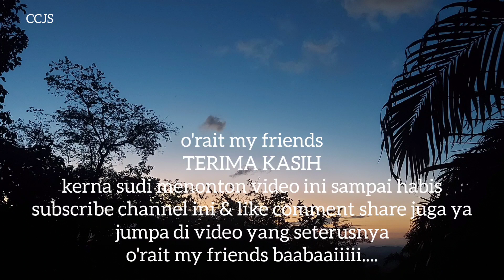tumbak buah sawit lagi bossku ep.11 cara teknik curi buah mau kekalkan songgo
pelepah yg menghalang mata pisau tumbak untuk potong tangkai tandan sawit dan pelepah yg menyepit ketat/kuat tandan buah sawit terpaksa dipotong/diturunkan juga bah tidak juga mau penat² turunkan buah sawit😁🤭 songgo pelepah ini baik bukan saja untuk pohon sawit itu sendiri tapi untuk kuantiti dan kualiti buah juga serta produksi buah sawit ke depannya